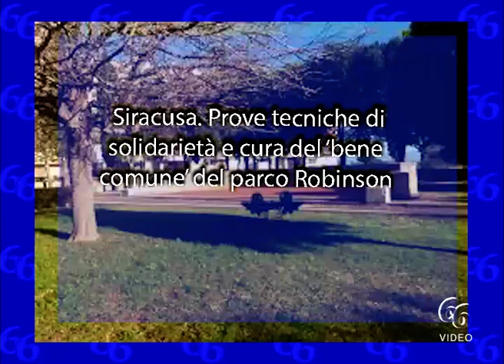Siracusa Prove tecniche di solidarietà e cura del ‘bene comune’ del parco Robinson